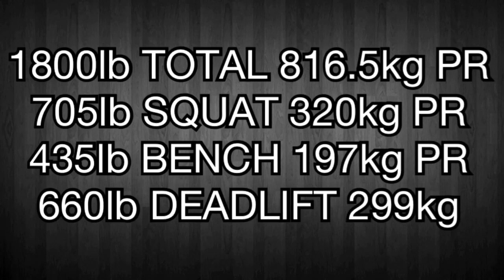1800lb(816.5kg) Raw total @241 Powerlifting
Sep. 28th 2013 North Myrtle Beach Classic.
Raw w/knee wraps 242lb/110kg class (240.9 bodyweight) my 4th meet.
1st in my class. Best lifter of the meet award with cash money. PR'ed on squat, bench and total with 1800lbs in only 5 lifts, so needless to say i did not have a good meet-skipped on my 3rd squat attempt (i wish i didn't), only got my deadlift opener (tore my hand calluses with 700lb deadlift). Should have finished at least with 1850 total..